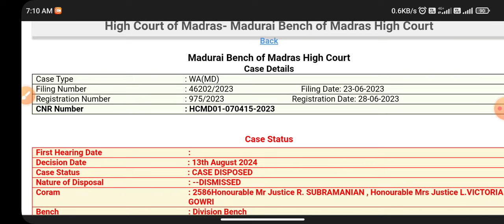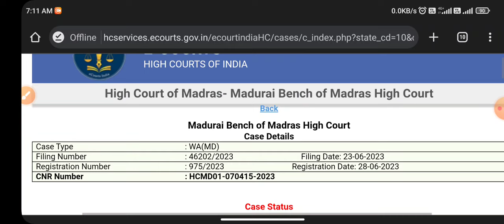TNPSC ROAD INSPECTOR CASE UPDATE - CASE DISPOSED